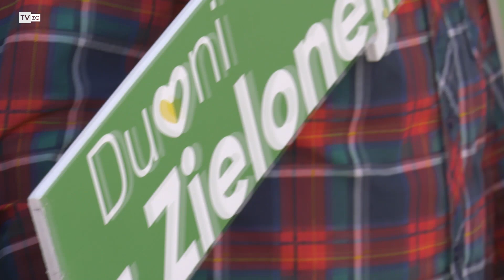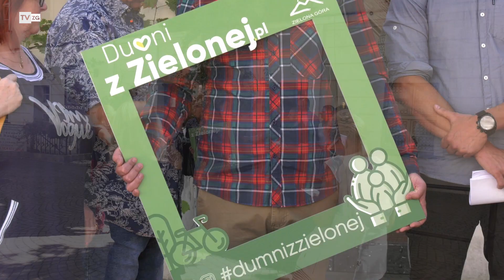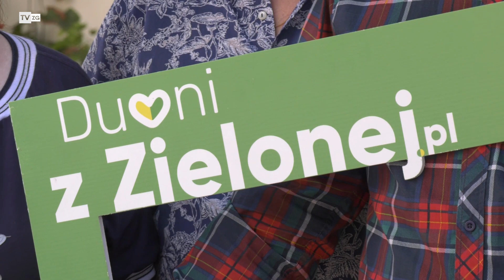TvZG.pl - DumnizZielonej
Członkowie kilkudziesięciu stowarzyszeń, fundacji i innych organizacji pozarządowych i wspólny cel z jasnym, pozytywnym przekazem. W naszym mieście wystartowała właśnie oddolna inicjatywa dumnizzielonej. Założenie tego przedsięwzięcia jest proste - chodzi o wzmocnienie pozytywnego wizerunku naszego miasta, poprzez działania, pokazujące Zieloną Górę jako przyjazne, a przede wszystkim doskonałe do życia miasto, zwracając uwagę na pozytywne aspekty, których według inicjatorów akcji w przestrzeni publicznej zdecydowanie brakuje.